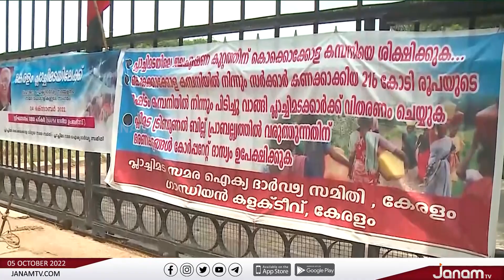പ്ലാച്ചിമട നഷ്ടപരിഹാര ട്രിബ്യൂണൽ ബിൽ നടപ്പാക്കണം; ആവശ്യവുമായി പ്രദേശവാസികളുടെ സത്യാഗ്രഹ സമരം